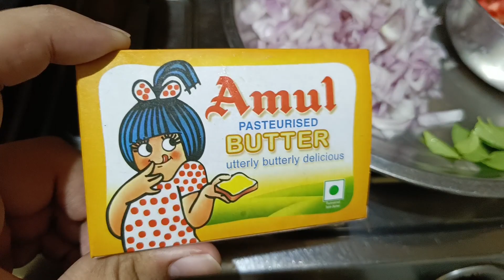Paneer Burji Ki Tasty recipe 😋अगर आपके खाने की सब करते है बुराई तो इस नई पनीर : भुर्जी को करो ट्राई